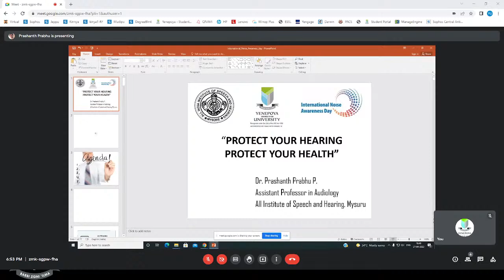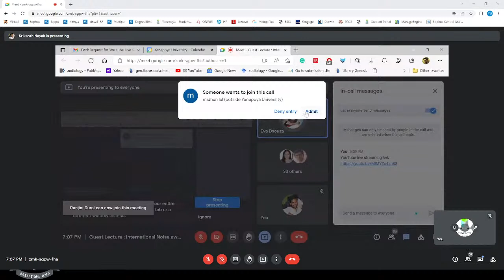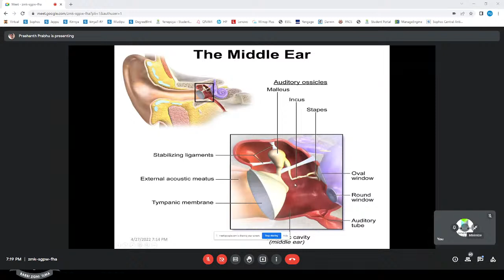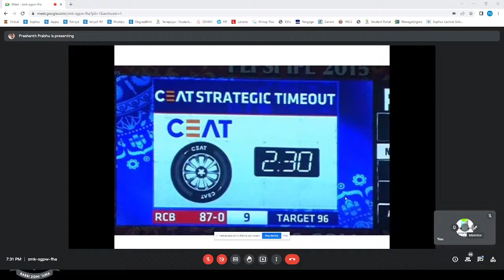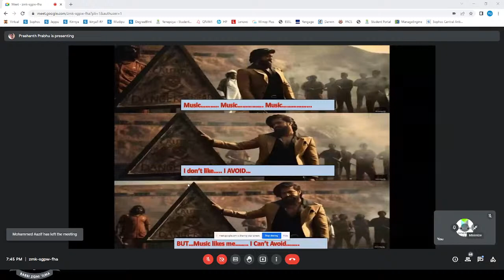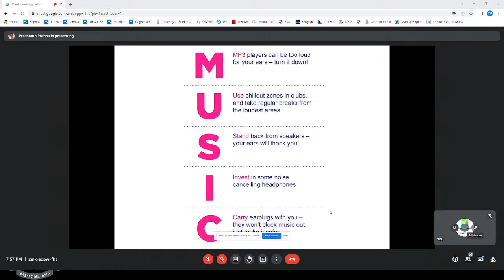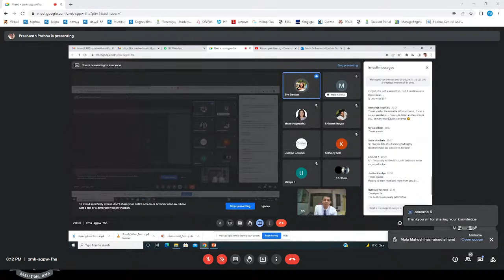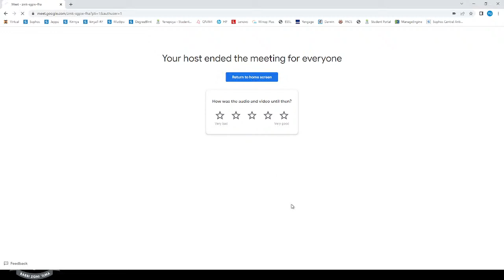'Protect your Hearing - Protect your Health'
organized by the Department as a part of 'World Noise Day'